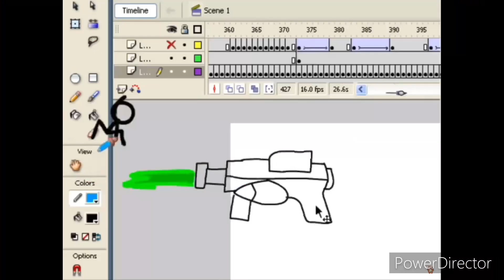World's Smallest Violin Meme